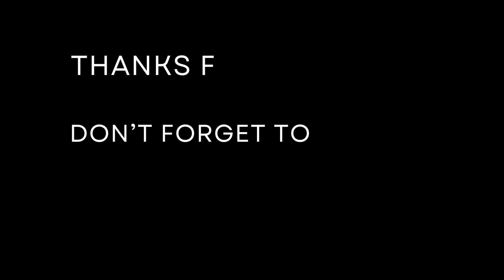4. "And Now What?" - Rakel & Philip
🌟  Welcome to our new series "Pink Couch Conversations"🎙

🌟  This time we present Chapter 4.
The conversation is about the meaning behind song #2: " And Now What?" from Rakel's new album "Emotional Resilience".

Philip's youtube Channel: @PhilipCzarnecki

 - All platforms: iTunes, Spotify, Tidal, Amazon, Google play, iHeartRadio, Deezer..

Thanks and see you there!

💖 RAKEL